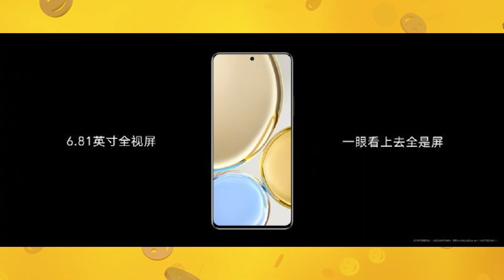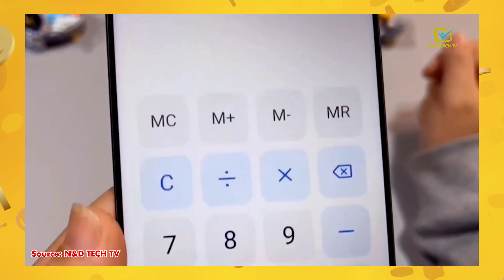Honor X30 5G ra mắt: Snapdragon 695, Thiết kế CAO CẤP, giá hơn 5 Triệu